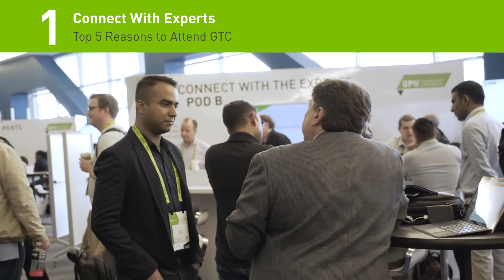Top 5 Reasons To Attend GTC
NVIDIA's GPU Technology Conference GTC19 - the premier AI conference is just around the corner. To give you a preview, we've put together a list highlighting the top 5 reasons why you should attend.